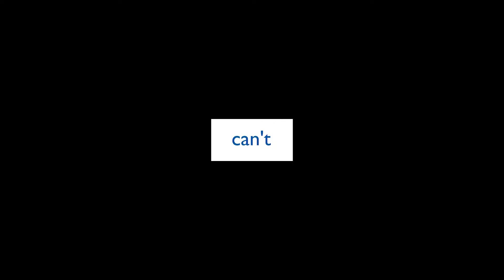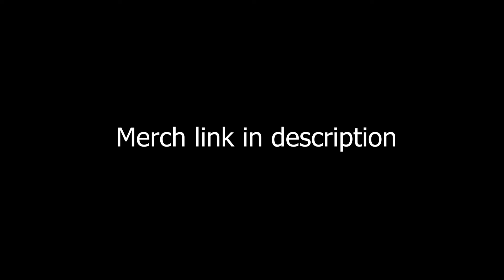Lil Nas X - Old Town Road (ft. Billy Ray Cyrus) - Edited with Google Pictures!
This is an edit that took me two hours for your entertainment! Hope you guys enjoy!